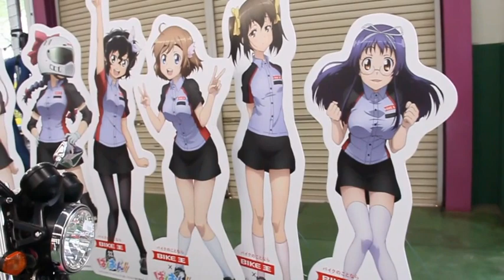痛バイク 佐倉羽音仕様 HONDA CB400SF spec3 ばくおん!!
『ばくおん!!』公式痛バイク
佐倉羽音仕様 HONDA CB400SF spec3
ラッピングではなく、ピンクペイントの本格仕様です。
どちらかというとレディースライダー向け？